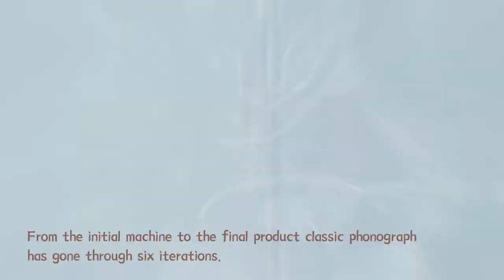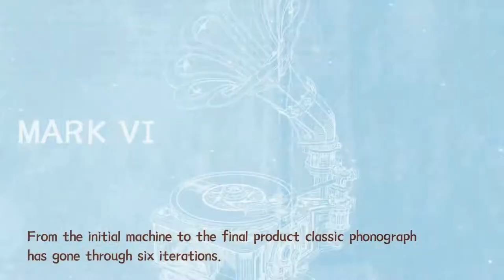Παζλ 3D Ξύλινο - Γραμμόφωνο (Λειτουργικό)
Πλήρως λειτουργικό 3D ξύλινο πικάπ. Διπλές λειτουργίες που τροφοδοτούνται με χειροκίνητη περιέλιξη ή ηλεκτρικά μέσω USB (χωρίς μπαταρία), μπορούν να αναπαραχθούν δίσκοι 7 ιντσών και 10 ιντσών. Συμπεριλαμβάνετε ένας δίσκος με τα τραγούδια Memory of a Dance, The Merry Gent και The Giant Killers με έλεγχο ταχύτητας και σύνδεση micro-USB, αντί για χειροκίνητη περιστροφή.